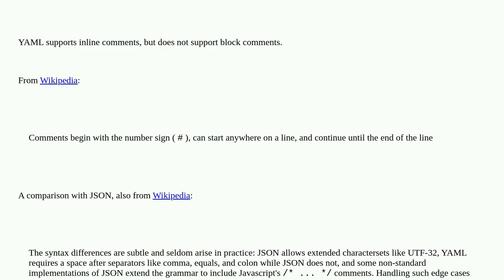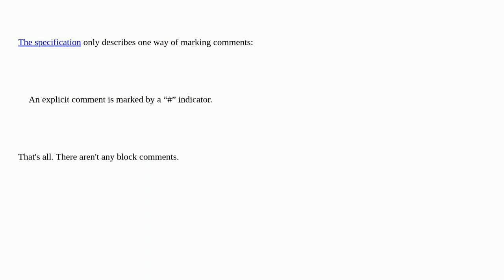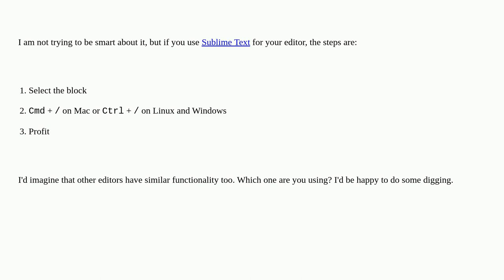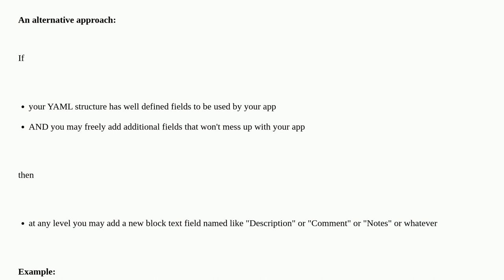How do you do block comments in YAML?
A special thanks goes out to the awesome community

  comments yaml